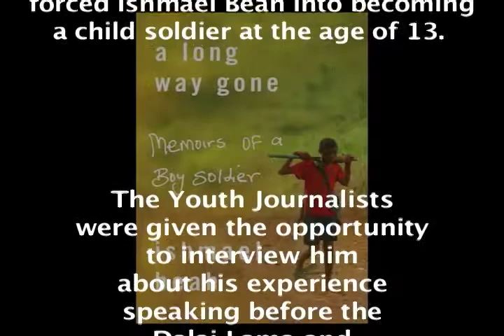Ishmael Beah Interview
The Youth Journalists were given the opportunity to talk to Ishmael Beah at the Seeds of Compassion event.